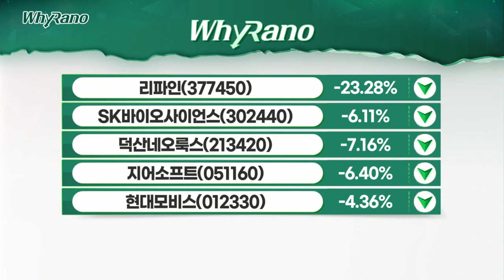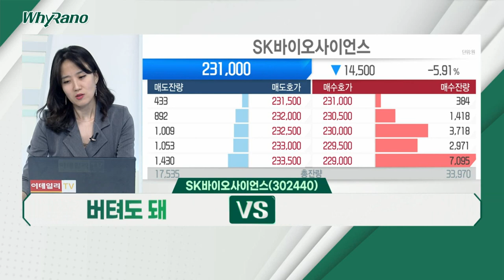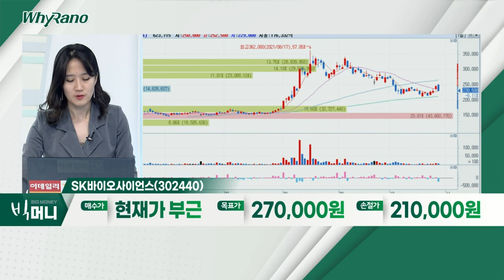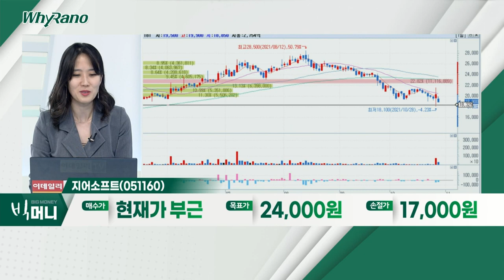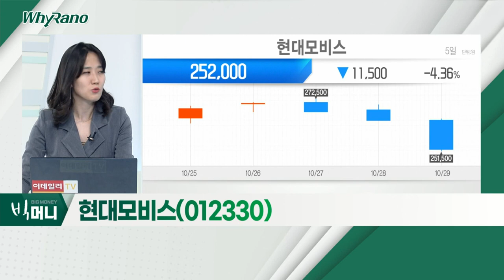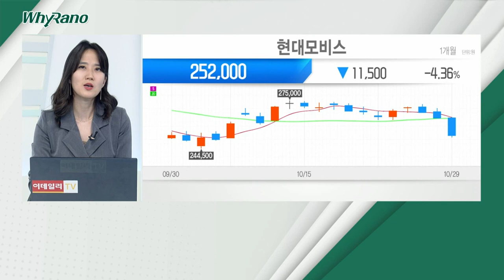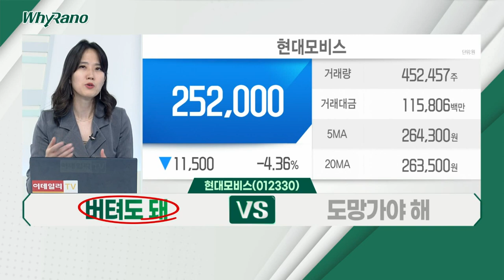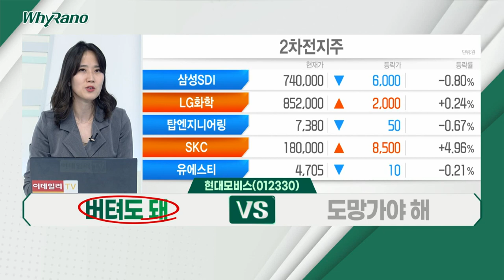SK바이오사이언스, 지어소프트, 현대모비스_WhyRaNo (20211029)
- '위드 코로나'로 백신 기대감 축소
- 노바백스, 사용승인 지연… 주가 반영
- 4분기ㆍ내년 실적 개선 가능성

지어소프트(051160)
- '오아시스', 새벽배송 업체
- 내년 상장 목표로 프리 IPO 계획
- 외형 성장ㆍ흑자 구조… 안정적

- 완성차 업황ㆍ부품 사업 부문 부진
- 물류 '병목현상' 악화 등… 대외 리스크
- 증권가 목표가 하향… 주가 저점 구간